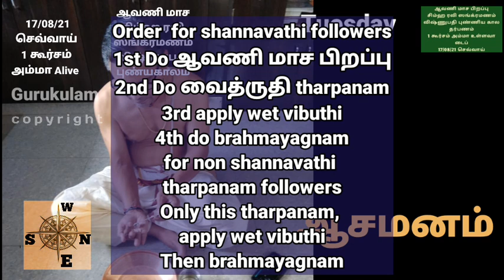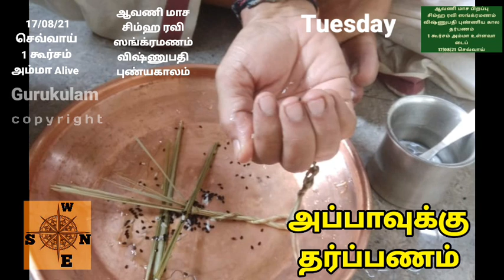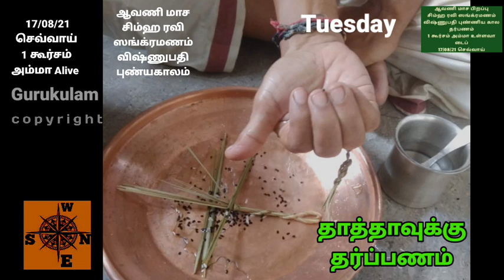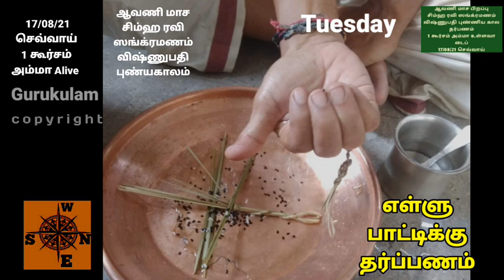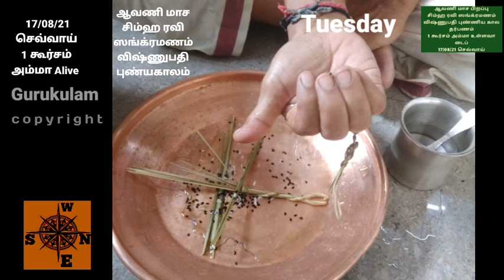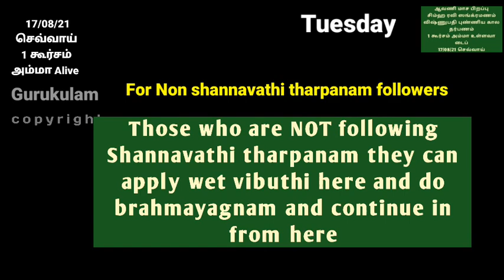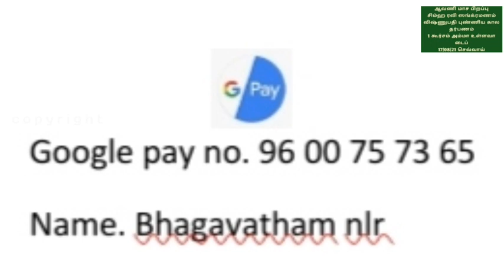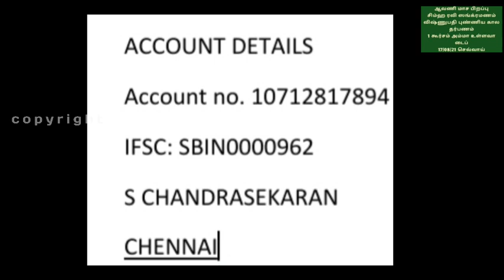Aavani masapirappu simha ravi vishnupathi Punniyakala tharpanam 17 08 21 ONE kurcham amma alive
Aavani masa pirappu punniya kala tharpanam. This is also called simha ravi sangramana tharpanam.  Today is Vishnupathi. So it is very special. For shannavathi tharpanam followers this tharpanam is for Masapirappu as well as vishnupathi. They have to perform one more tharpanam also Vaidruthi. Shannavathi Tharpanam. Vaidruthi Puniyakala Tharpanam. 17/08/21 Tuesday.  Shannavathi Tharpanam is doing pithru tharpanam on 96 days in a year. Every one need to do this shannavathi tharpanam minimum of once in a life time. You can do every year also. You will be blessed by the pithrukkals.
Today Aadi amavasai pithru tharpanam also should be performed.
So those who have taken shannavathi tharpanam should perform  two tharpanams.
Order for the day those  who have taken shanna vathi tharpanams.:
1. Morning sandhi without vibuthi.
2. Madhyanikam without vibuthi.
3. Aavani masapirappu cum Vishnupathy  punniyakala tharpanam (choose correct link.  Playlist link is given below.) Please note Those who have taken shannavathi tharpanam as they need to do one more tharpanam i.e. Vaidruthi punniyakalam  don't do brahmayagnam at this stage  Those who have not taken the shannavathi tharpanam, they can apply wet vibuthi and do brahmayagnam.
4. Do Vaidruthi punniya kala  tharpanam as per the link given below.
5. Apply wet vibuthi
In this playlist we are posting full video for doing the shannavathi tharpanam by yourself.  This is for Yajur Vedham. Separate playlist is there for Rig Vedham and Sama Vedham. There are 4 types of videos for each day.
1. one kurcham Amma Alive. (This Video)
2. one Kurcham Amma Not Alive,
3. Two kurcham Amma Alive,
4. Two kurcham amma not alive.
You have to select the correct link and perform the tharpanam.
We will be posting all 96 Tharpanams for this year 2021-22 in this playlist.
On some occasions you may need to do 2 or 3 tharpanams on the same day.
You are requested to keep enough stock of Dharba, Kurcham, Pavithram set for the entire year.
You can send your dakshanai to the following epayment.
1. Google pay, Paytm, Phonepe for all 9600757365.
2. Account credit. sbi gopalapuram. sb 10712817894 s chandrasekaran
ifsc: SBIN0000962. CHENNAI
We are undertaking for srardham (online) and also you can come and perform it at our place.
We undertake Both Hiranya Srardham and Parvanam (with homam)
We charge 500/- for Hiranya srardham and Rs.10000/- for Parvanam (with Homam)
Amount includes
1. Dakshanai for bramanals.
2. Vadhyar dakshanai.
3. dakshanai for the person who will be performing the srardham.
3. Samayal mami
4. Room Rent
5. Provisions
6. Miscellaneous expenditure.
We schedule the srardham in Zoom. All family members can view the srardham.
Aasirvadha Akshadhai, and pithru sesham will be sent to you by post. (locally free of cost)
We also conduct Monthly Sankatahara Chathurthi Homam and Monthly Anusham Pooja.
We charge 200/- for each participation.
We also cover the Homams in Zoom. Sankalpam will be done on all your family members. Prasadams will be sent to you by post. (Locally free of cost)
We are also conducting Free Matrimony service till marriage. You can register with us.
Monthly list will be shared in your Google drive after Anusha Pooja.
We also have qualified astrologer you can see Horoscope matching etc at nominal cost
AAsirvadham/Namaskarams